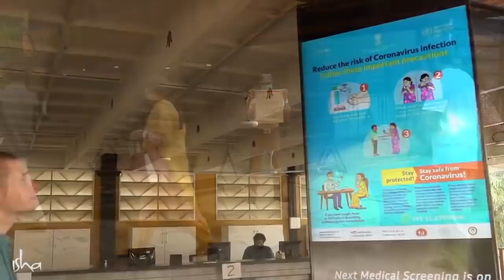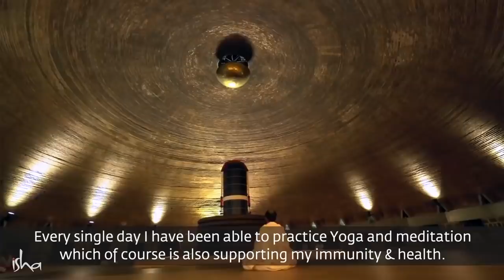Centro de Isha Yoga: un refugio de salud y bienestar | Sadhguru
Averigua cómo el Centro de Isha Yoga se preparó para asegurar la saludad y seguridad de las personas viviendo aquí; al convertirlo en uno de los lugares más seguros en el planeta para estar durante la pandemia del COVID-19.